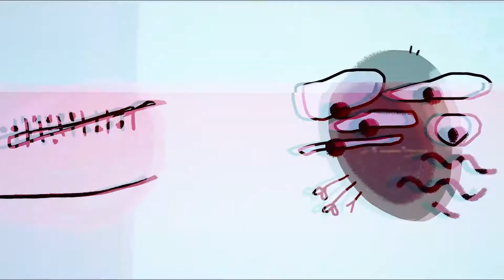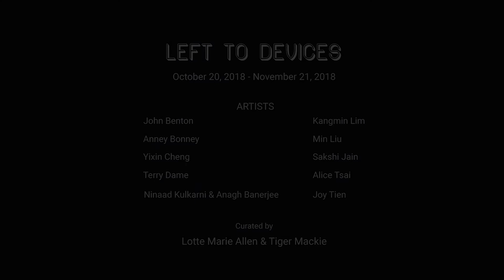SVA MFA Computer Arts Fall Exhibition 2018